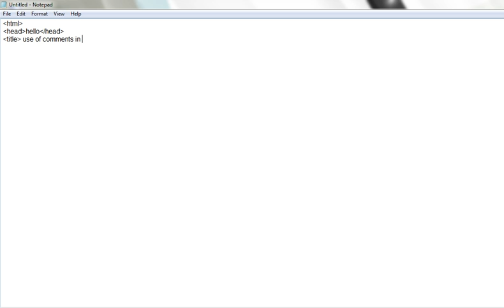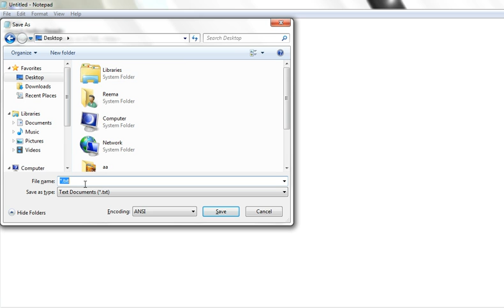How to use Comments in HTML